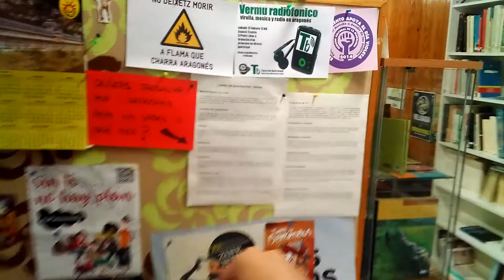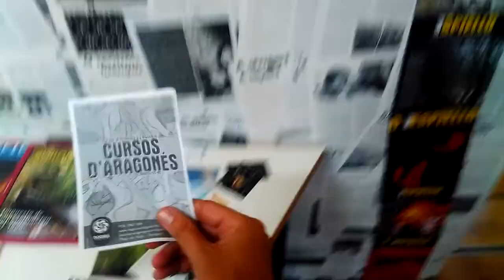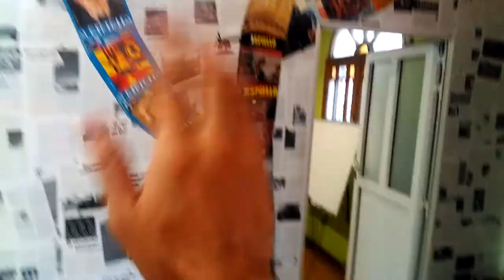Una visita a lo local de Nogara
Ya queda poco pa empecipiar los cursos 2017/2018. Aprofito una reunión d'a Colla d'amostranza pa fer una visita virtual por lo local de Nogara.